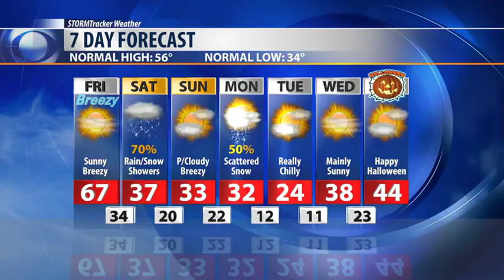FORECAST FOR OCT 25, 2019